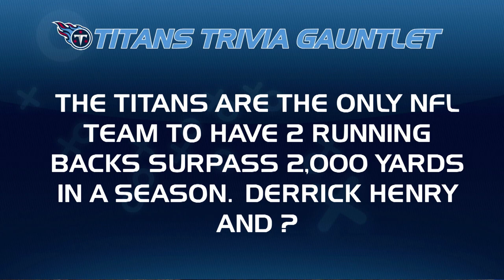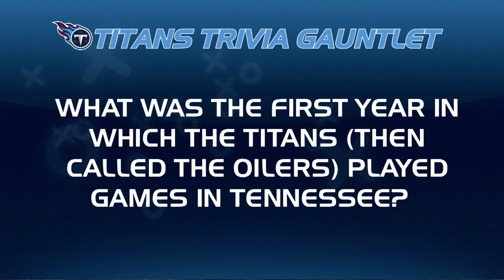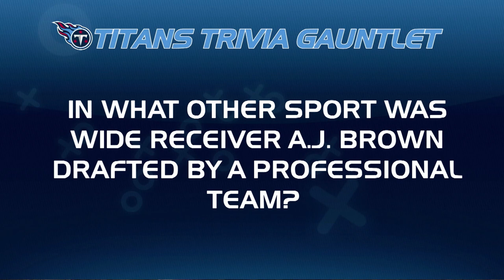Colts vs. Titans Week 3 | Titans Blitz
Lance Smith previews Sunday's Week 3 matchup against the Indianapolis Colts at Nissan Stadium.